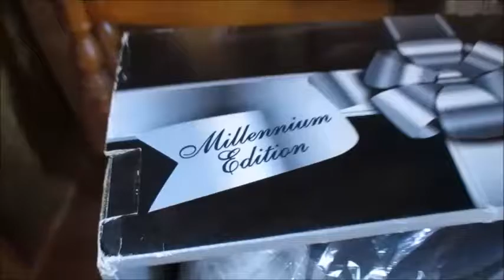This Year Is Cursed.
Found this ancient and most definitely cursed relic from the far distant past of the year 2000.